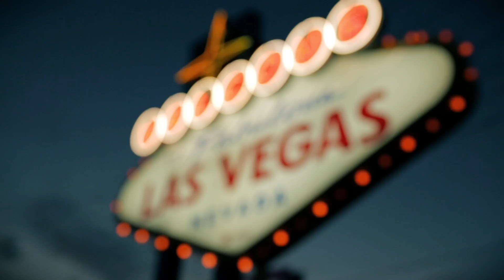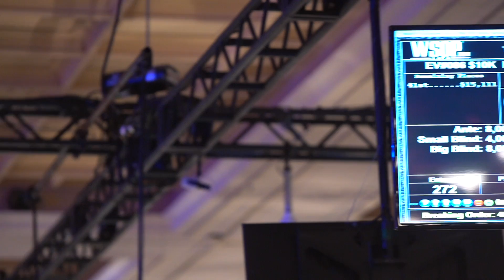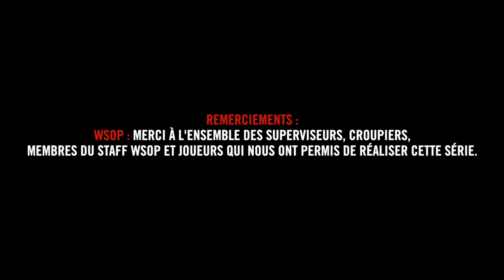Dans la Tête d'un Pro : Mustapha Kanit aux WSOP 2019 (6)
Il reste 55 joueurs pour 41 places payées dans le 6-max à 10 000 $ des WSOP 2019 : Mustapha entend bien mettre la pression sur les short-stacks à la bulle... sans oublier de soutenir son meilleur pote Dario Sammartino, qui vient de prendre place sur le podium télévisé de la finale du Main Event !

IMPORTANT : Les sous-titres sont censés s'afficher automatiquement. Si ce n'est pas le cas, cliquez sur le bouton "CC" (si vous regardez l'épisode depuis un ordinateur) ou sur les 3 points verticaux en haut de votre écran (si vous utilisez un téléphone ou une tablette).

Dans la tête d'un pro vous plonge au cœur de l'action sur un grand tournoi de poker du circuit professionnel. Pour la 6e année consécutive, Winamax a obtenu l'autorisation exclusive de pénétrer dans le Saint des Saints, le Temple du poker mondial, l’œil du cyclone : les World Series of Poker.